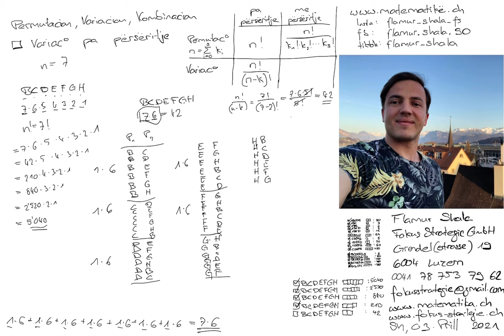Matematikë shqip: Variacion pa përsëritje 17 nga Flamur Shala (Permutacion Variacion Kombinacion)